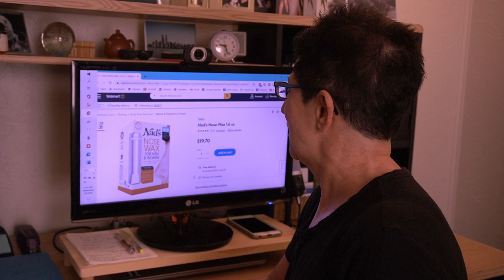Nose Hair Removal - Waxing vs. Trimming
HOW the hell did THIS happen? You suddenly see hair growing out of your nose, your ears––off the TOP of your ears! Removing nasty nose hair can be a disgusting and painful process. But it doesn't have to be! Jim and Alex reveal the pros and cons of waxing versus trimming.

Hey! Get your cool Big 60 Life merch Show the world you REFUSE to age gracefully!

🗣Here are some links from this video…

👃🏻 The Dr. Gilmore nose hair waxing video (It's part of a series. OMG!)

👍 Want Jim's nose hair trimmer? It's a Norelco
And here's a better one!

👋🏼 Still want to try waxing? Here's a link to the Nads kit (Jim still says "Hell no!" but you might like it!)

✂︎ And here are some nose hair trimming scissors. No matter which way you go, you'll need a pair of these

Our video equipment:
📷Sony a6100 Camera
📌Neweer Camera Monitor
🎤Wireless microphones
📌 ATEM Mini video switcher